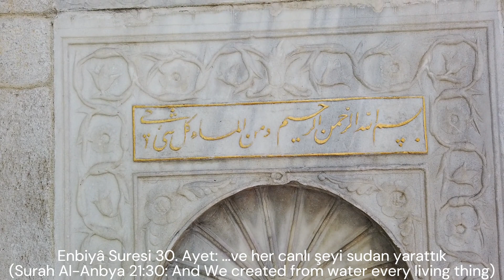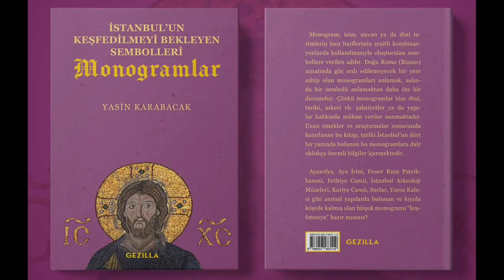Akbıyık Çeşmesi (Akbıyık Fountain)